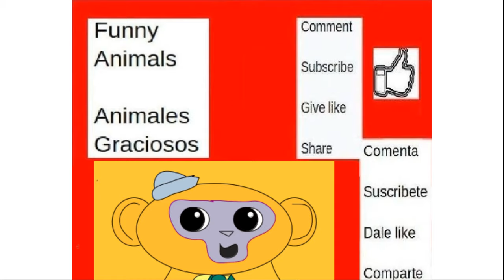2021 Como Dibujar a Vivo fácil / How to Draw Vivo easy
En este video veremos como dibujar a Vivo de una forma muy facil paso a paso.

Vivo es un kinkajú o martucha, parece un tierno mono, pero no lo es. Vivo se enfretara a un nuevo e importante reto, con musica, diversion, drama, tristeza y mas. Vivo es tierno y talentoso.

¿Lograran esa importante mision?

Miralo en Nexflix

In this video we will see how to draw a Vivo in a very easy way, step by step.

Vivo is a kinkajú or martucha, it looks like a cute monkey, but it is not. Vivo will face a new and important challenge, with music, fun, drama, sadness and more. Alive is tender and talented.

Will they accomplish that important mission?

Watch it on Nexflix